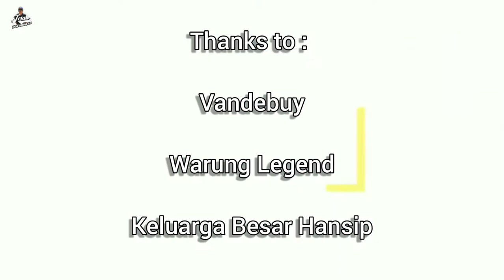DKW UNION, MOTOR CLASSIC PENINGGALAN DARI ABAD 20 | Jejak Patuangan ep.55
[Support Business Your Babaturan]
Motor DKW adalah motor buatan negara Jerman yang diproduksi pada tahun 1955.
Sudah sangat jarang yang memiliki motor classic ini di Indonesia. Salah-satu yang memiliki motor ini adalah Kang Deon, pemilik dari tempat kuliner di jalan Van Deventer no.5 kota Bandung, WARUNG LEGEND.